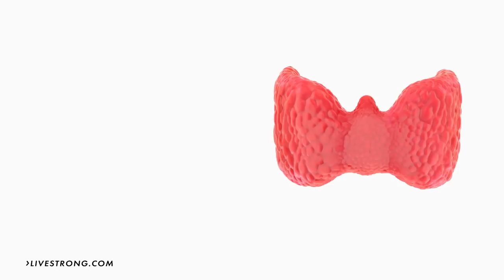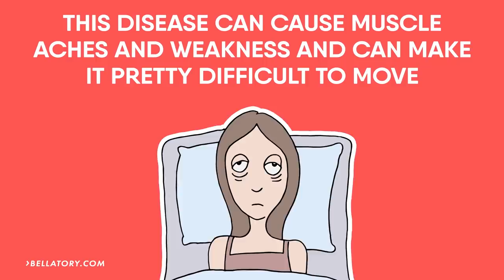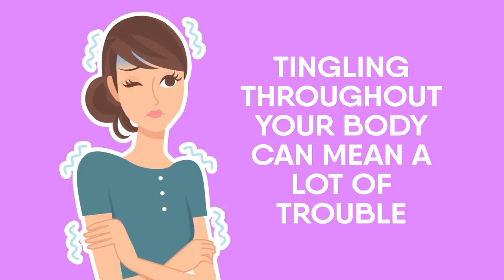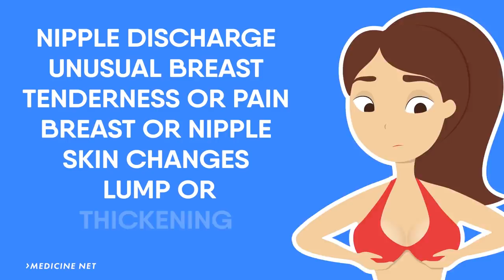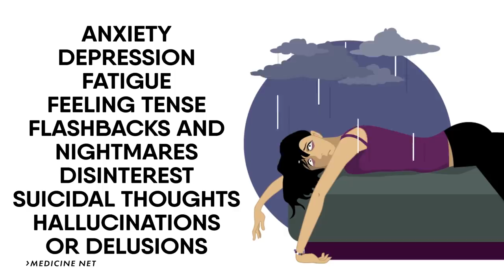11 Signs Of Health Problems Hidden On Your Face & Body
11 signs of health problems hidden on your face & body. Sometimes, your body goes through changes. Whether you're experiencing puberty, going through a pregnancy, getting older, etc, a lot of it is just natural and should be not ignored, but welcomed. However, there are some symptoms, both on the body and face, that shouldn't be ignored and sometimes, can't. We're going to go over a few of them today.

Timestamps:
Intro - 0:00
1) EYEBROW THINNING: 1:57
2) INTENSE ACNE AND UNUSUAL FACIAL HAIR: 2:48
3) RED RASHES AND BUMPS: 3:36
4) UNDER-EYE CIRCLES: 4:20

1) TEARING SENSATIONS: 5:18
2) CRUSHING CHEST PAIN: 6:14
3)REPRODUCTIVE PROBLEMS: 7:05
4) TINGLING: 7:56
5) DIZZINESS: 8:43
6) BREAST PROBLEMS: 9:24
7) EMOTIONAL PROBLEMS: 10:05

Summary:
1) Eyebrow Thinning. Eyebrow thinning is something you shouldn’t take lightly. Some people are born with naturally thin eyebrows, but for those who weren’t, it could be a sign that your health is at risk. LIVESTRONG.COM provides a few health reasons why your eyebrows may be thinning out. One of the most common reasons for thinning eyebrows is hypothyroidism, according to LIVESTRONG.COM. The site notes that hypothyroidism is a disease in which your thyroid gland is underactive.

2) Intense Acne And Unusual Facial Hair. A little bit of acne on your face and a bit of peach fuzz never hurt anyone. But some people get intense acne and more facial hair than usual. Most likely, it means that you might have something going on in your body that requires attention by a doctor.

3) Red Rashes And Bumps. If you notice a red rash appearing on your cheeks, neck, or anywhere else in that area that may be a sign of various digestive problems. According to READER’S DIGEST, itchy clusters of red bumps can be an indication of celiac disease (an autoimmune disorder in reaction to gluten). DR. RAJ also tells the site that a butterfly-shaped rash across the cheekbones and over the bridge of the nose can also be a sign of lupus, an autoimmune disease. According to MEDICALNEWSTODAY.COM, “your body’s immune system becomes hyperactive and attacks normal, healthy tissue”.

4) Under-Eye Circles. We all get under-eye circles from time to time if we don’t get enough sleep. But it’s when the bags start changing that more attention should be paid. According to BELLATORY.COM, if your dark circles are joined by red patches or dark patches, it may be a sign of Dermatomyositis, another autoimmune disease. The site notes that this disease can cause muscle aches and weakness and make it pretty difficult to move. So don’t be lazy, go see your doctor if you notice any of these signs on your face.

1) Tearing Sensations. We can hear you from the other side of the computer there saying: "no duh" and "yeah, it's pretty hard to ignore a tearing sensation". And you're absolutely right, our point is that a tearing sensation should never be ignored. Most of the time, you'll think you've pulled a muscle, but the AARP (American Association of Retired Persons) says it could be a problem that is more serious. You could have ruptured an aorta, which can be identified by the sensation of sudden, severe, stabbing pain in the back that persists, accompanied by nausea.

2) Crushing Chest Pain. A lot of us have shocks or tiny little pricks that crawl up our body from time to time, but we're talking about when your chest feels like it's getting smushed underneath a big rock. If you don't happen to be Giles Corey (we just got a nod from the history buffs out there) and you're just standing around your house then this could be a symptom of a major problem, more specifically a heart attack. Other indicators include tightness, heavy pressure or squeezing in the chest.

3) Reproductive Problems. Alright, we know you're going to dread this but for just one second we need to talk about your reproductive organs. Luckily, the people at MEDICINE NET have a whole list of symptoms for all your potential downstairs problems.

4) Tingling. This might sound like fun, but it's really not, tingling throughout your body can mean a lot of trouble. The AARP says that especially in your hands, arms, legs or feet, tingling can mean circulation problems that can lead to diseases such as anemia, diabetes, multiple sclerosis, and Buerger’s disease.